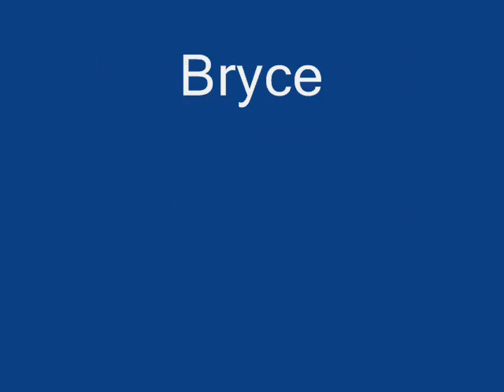Eclipse cast-new faces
here you can see the new characters of the twilight saga: eclipse